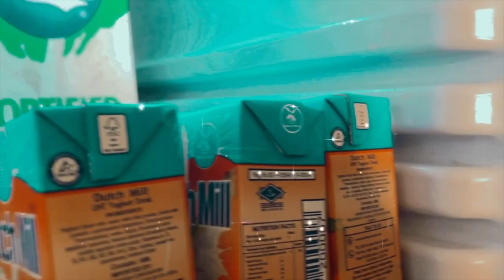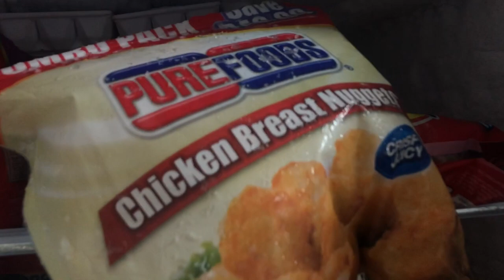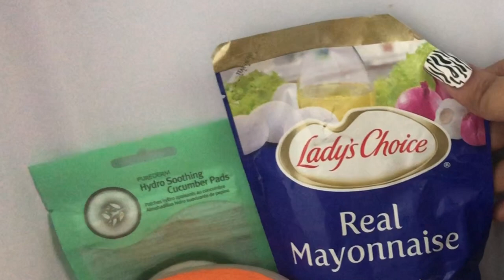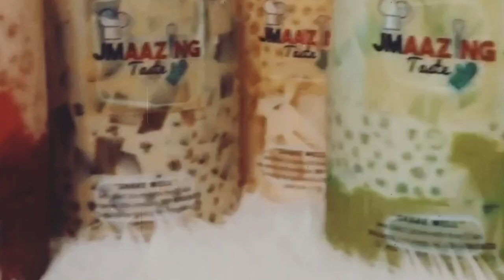REF TOUR QUARANTINE EDITION ft. JMaazing TASTE | Rach Galang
Hey there! It’s me Rach! 🧡
Here’s my Ref Tour that you all waiting & requesting. Sorry for not uploading this past few weeks, a little bit busy. I will try to upload again more vlogs ✨

Please feel free to comment any video request you might have as I am always looking for new ideas and videos to film especially nowadays that I am just staying at home.